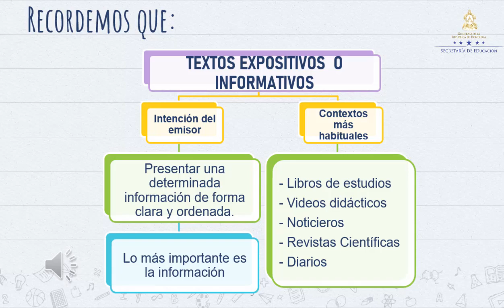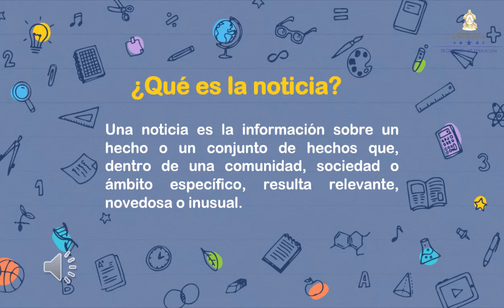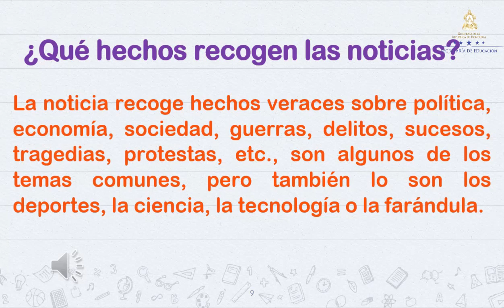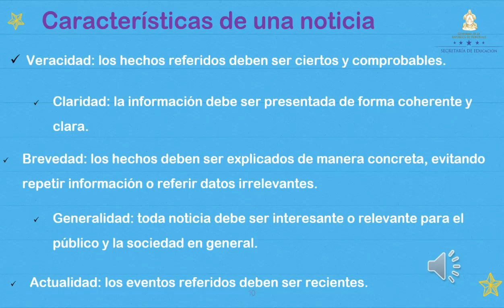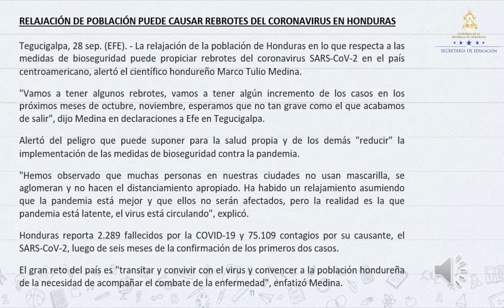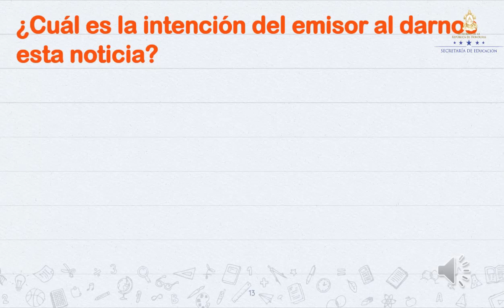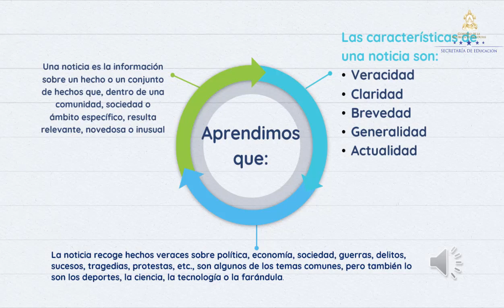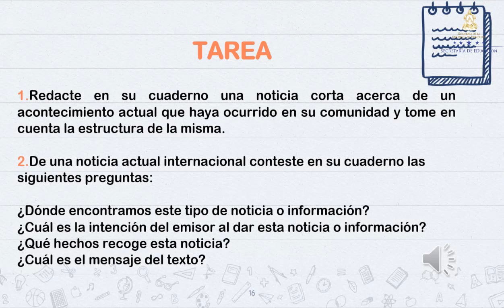Textos expositivos: La Noticia – Séptimo Grado - Español